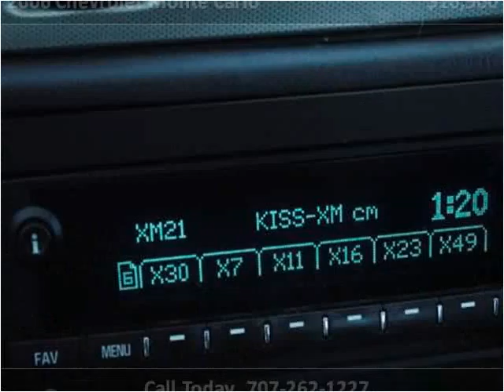2006 Chevrolet Monte Carlo available from Guy Strohmeier's A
This 2006 Chevrolet Monte Carlo is available from Guy Strohmeier's Auto Center.